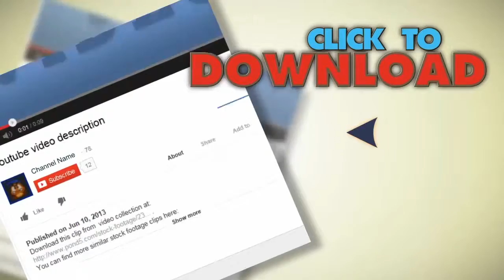Steam Train In The Countryside. Stock Footage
You have watched Steam Train In The Countryside. Stock Footage"